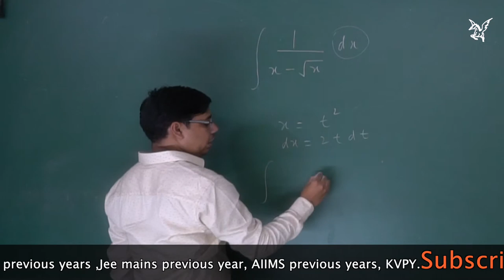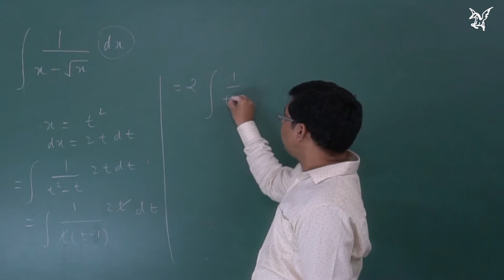NCERT|Exercise 7.2 |Q10|MethodOfSubstitution